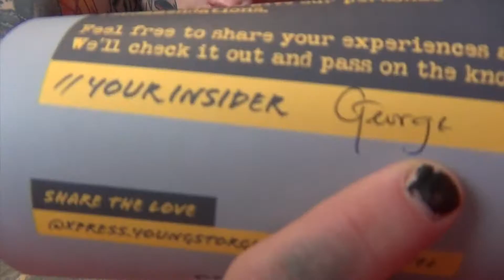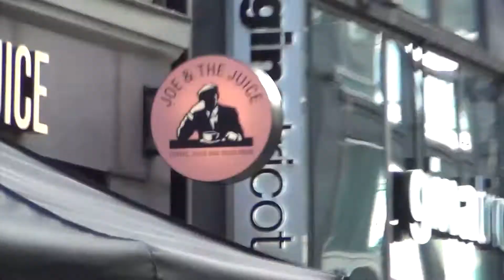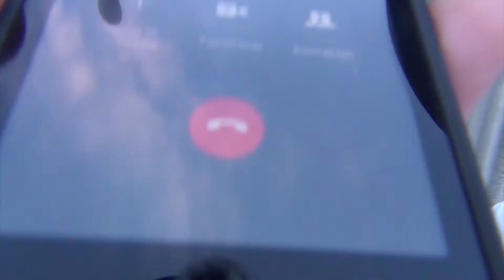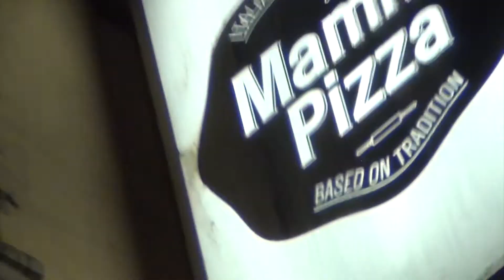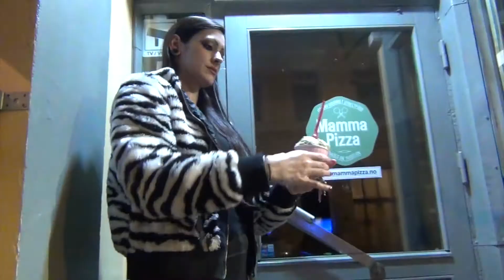VLOG #228 - TROLLFEST SWINGERS CLUB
Things go crazy when we go to the Haunted TROLLFEST House!!! Screaming, broken stuff & more in todays episode!

Intro / Outro Song:
Artist: Svart Kaffi
Song: GDS (Gjørr Det Sjøl)
Album: Espressonisme (2016)
Label: kaffi fanzine